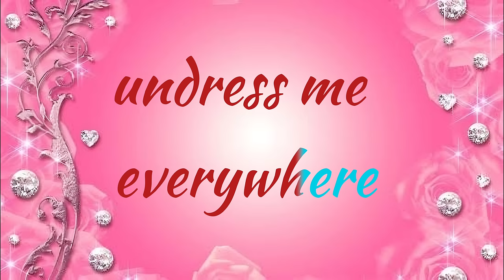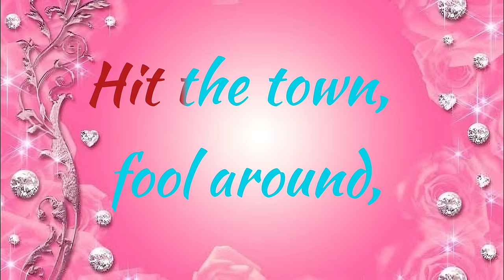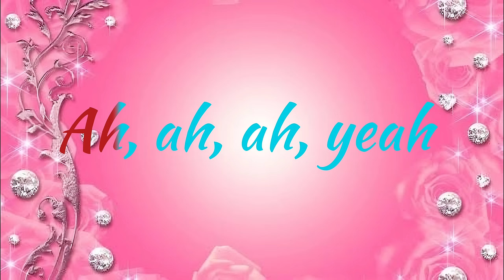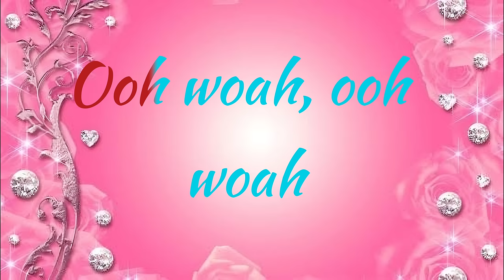Aqua - Barbie Girl [Lyrics]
Hiya, Barbie
Hi, Ken
You wanna go for a ride?
Sure, Ken
Jump in